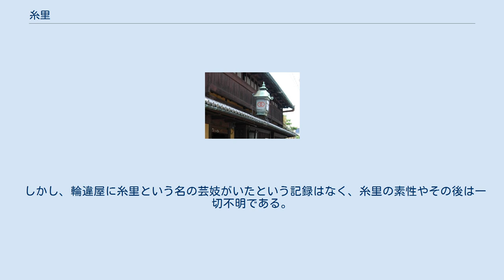糸里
糸里（いとさと、生没年不詳）は、江戸時代末期の女性。
新選組幹部永倉新八が記した『浪士文久報国記事』『新選組顛末記』では、「輪違屋糸里」とされている。
 輪違屋 京都島原の置屋「輪違屋」の天神（芸妓）で、新選組の副長助勤で筆頭局長・芹沢鴨の一派であった平間重助の馴染みの女性といわれる。
 糸里は、芹沢鴨暗殺事件の際に現場に居合わせていたといわれており、当日の糸里の様子については昭和の初めに子母澤寛が八木為三郎（新選組が屯所にしていた八木家の子息）から聞き書きした『新選組遺聞』にある。
 それによると、文久3年（1863年）9月18日、日も暮れたので寝ようと為三郎と弟が玄関左手の寝屋へ入ったら、知らない女の人が床にしゃがんでいた。
為三郎らが驚いて母（おまさ）に知らせると、母は驚く風でもなく別の部屋に床を敷いた。
隊士と馴染みの女が家に黙って入り込むことはよくあったらしく、この女性が糸里だった。
 その後、平山五郎の馴染みの芸妓の桔梗屋吉栄がやって来て、芹沢の愛人のお梅や八木家の女中とお勝手で談笑していた。
やがて芹沢、平山、平間が帰ってきて、芹沢とお梅、平山と吉栄は奥の10畳間へ、平間は糸里のいる玄関口の部屋へ入って同衾して寝た。
 芹沢たちが寝入った深夜、数人の男たち（試衛館派の土方歳三、山南敬助、沖田総司、原田左之助という説が有力）が奥の部屋へ踏み込み、芹沢・平山・お梅を殺害して立ち去った。
騒ぎを聞きつけた平間も事情を察し逃亡した。
そして（暗殺事件の張本人の）近藤勇と土方歳三が八木家へ事情を聴きにやってきた時には、糸里と吉栄もどこかへ姿を消していたといわれている。
 しかし、輪違屋に糸里という名の芸妓がいたという記録はなく、糸里の素性やその後は一切不明である。